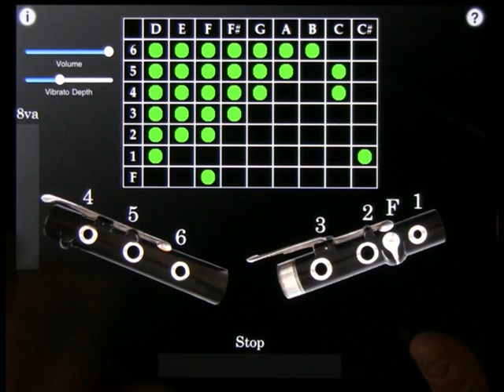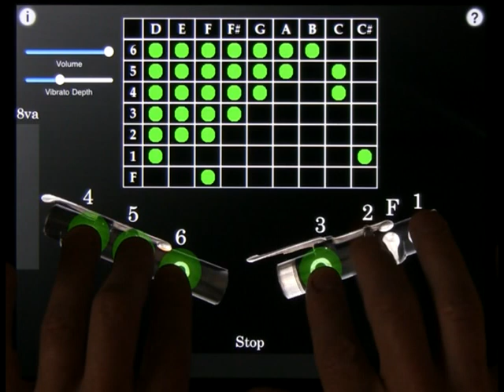"Irish Flute" app for iPad - "Lord Inchiquin"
The O'Carolan tune "Lord Inchiquin" on "Irish Flute" for the iPad. Reverb added during editing.